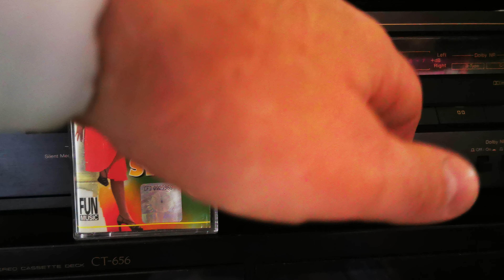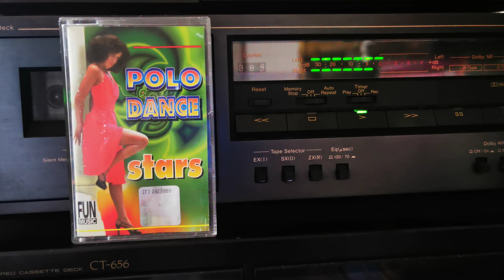Stars - Moim snem jesteś Ty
Stars - Moim snem jesteś Ty z kasety Polo Dance Stars z firmy Fun Music (Oddział Magic Records)
Link do Discogs :